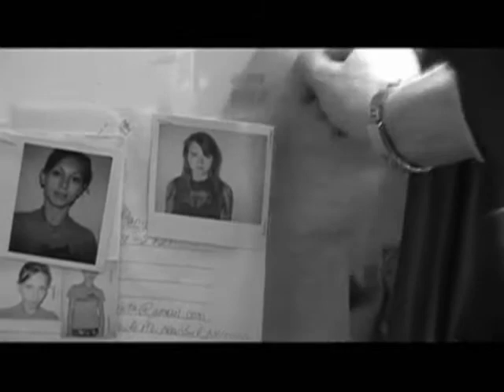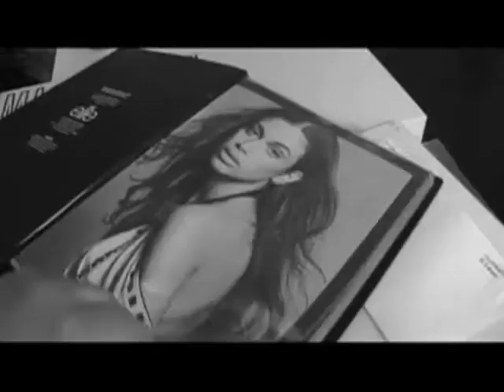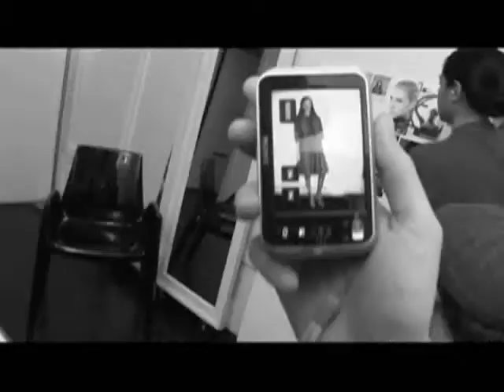Casting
Casting for FIT/Galanos Fashion Show May 2008.